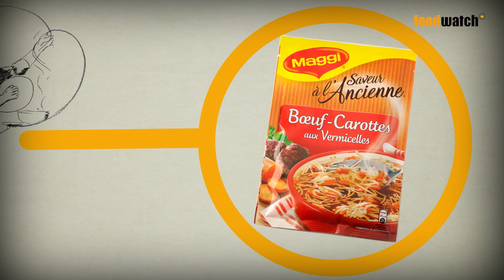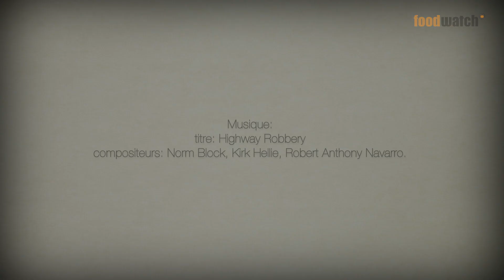Nestlé : cessez de vous moquer de nous avec votre soupe Maggi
La soupe bœuf-carottes de Maggi ne contient absolument pas ce qu'elle promet sur l'emballage. Vous n'y trouverez pas de morceau de viande du tout - mais à peine 1,1% de jus de cuisson - et pas de recette « à l'ancienne ». Un scandale légal.
Nestlé, fabricant des soupes Maggi, se moque de nous. L'entreprise désinforme les consommateurs en toute impunité, en prétextant un bas prix. Rien ni personne ne contraint Nestlé et consorts de tenir les promesses faites sur l'emballage. C'est inacceptable.